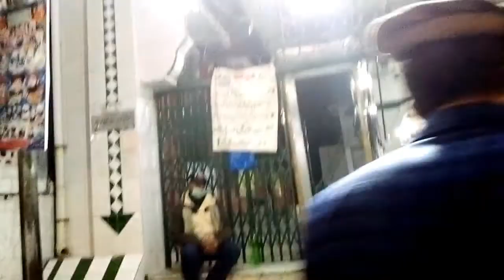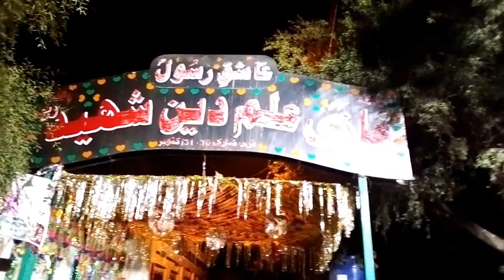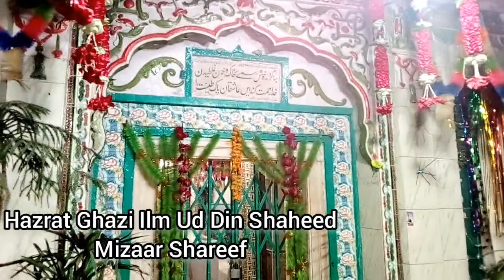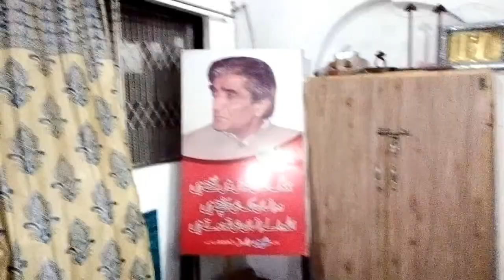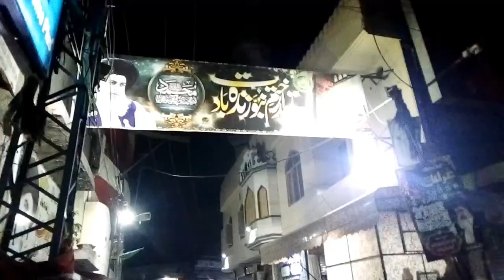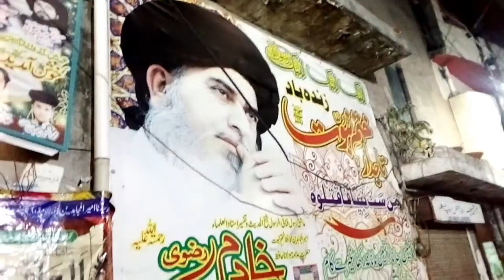مزارات لاہور|لاہور کے بڑے مزارات کی زیارت 2021|Shrines of Lahore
TWNK Productions bring the latest video on  Shrines of Lahore.

Editing: TWNK Productions

Music Credit
Music Name: India
Composer: Benjamin Tissot

Sharing our videos with your friends really helps our channel grow. If you have any suggestions for videos, please put them in the comments below.